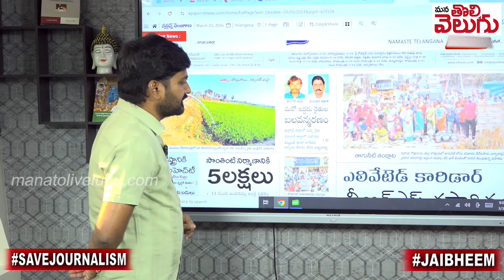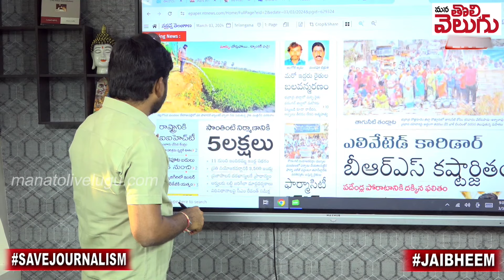గత పాలకుల పాపం ఇందులో లేదా ?ఎందుకీ చెత్త రాతలు ! | Journalist Raghu On Namasthe Telangana